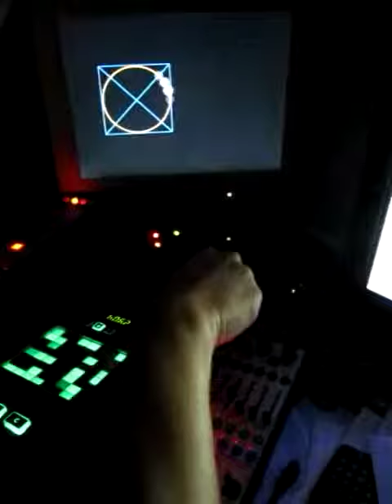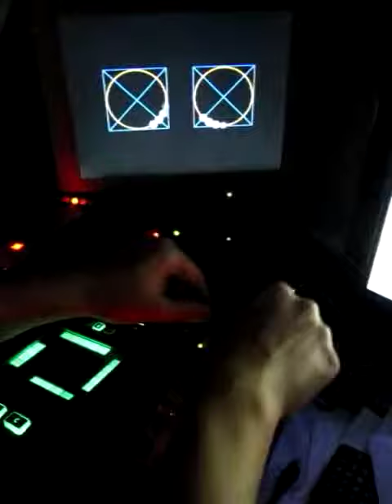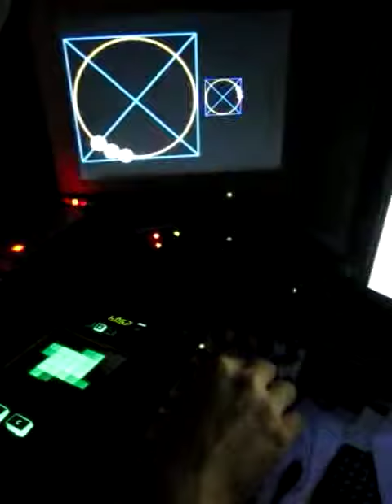Image sequences on Milkymist One with MIDI controls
Explaining some features of the upcoming 1.2 software release: how to use image sequences and advanced MIDI controllers like here the Faderfox LV3. Patch code
Video by Werner Almesberger.